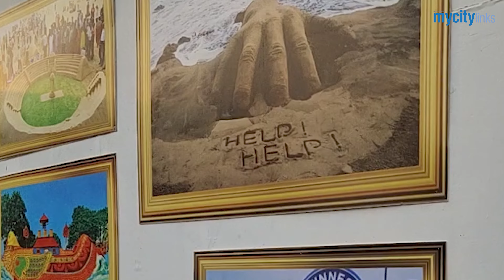International Sand Art Festival 2022 | My City Links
International Sand Art Festival 2022 amazes art lovers.

* ANTI-PIRACY WARNING *
This content is Copyright to My City Links. Legal action will be taken against those who violate the copyright of the following material presented!